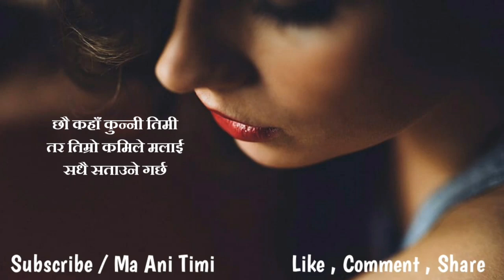Heart Touching Status || Nepali Sad Status || Nepali Shayari || Man Xune Line Haru || ma ani timi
ma ani timi, where you will find videos on:

Nepali :
- Love Quotes
- Love Status
- Love Lines
- Shayari
- Muktak
- Poetry